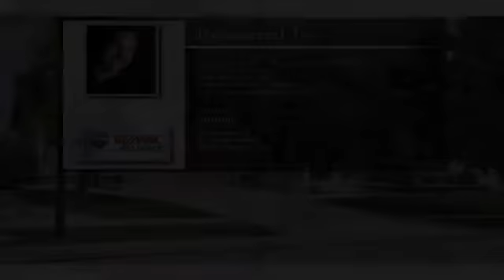1214 Saint Croix Pl Fort Collins CO 80525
1214 Saint Croix Pl  Fort Collins CO 80525

SUNNY-BRIGHT-IMMACULATE 2 story loaded w/charm, style & architectural interest!Large MAIN floor master w/dual closets!Two large bedrms on upper floor w/large loft (could easily be converted to a 4th bedrm) Main floor laundry & study. Formal living & dining rooms!Large kitchen/family rm w/3 sided fireplace.TONS of great storage & oversized garage w/shop area! Backyard is beautifully landscaped and a remarkably private oasis-complete with hot tub!Quiet & convenient location!Quick close/possession!